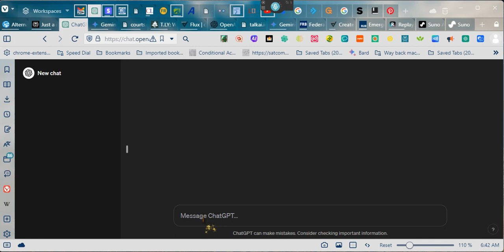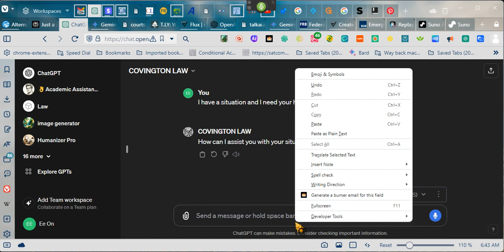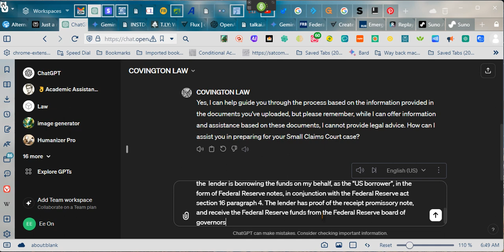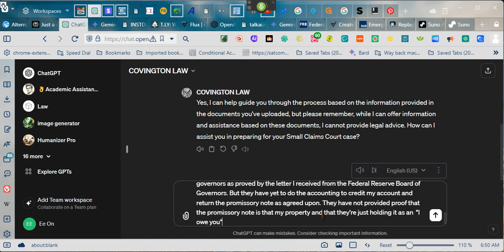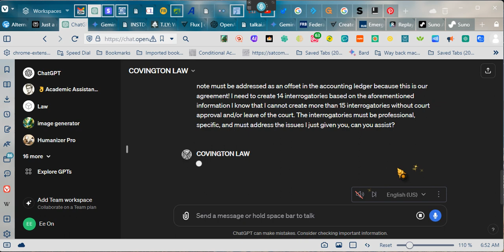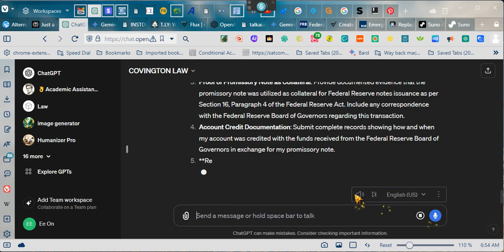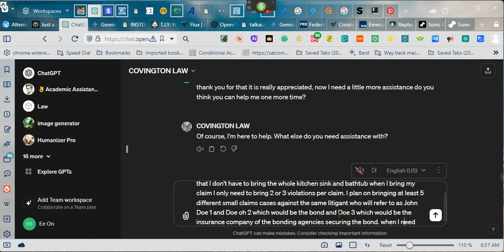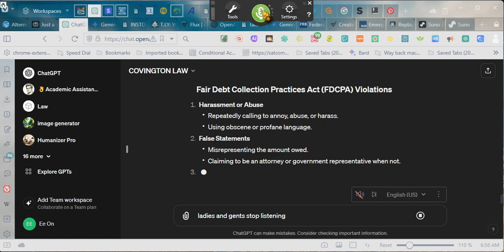~Turning the Tables on Debt Collectors, Free Doc